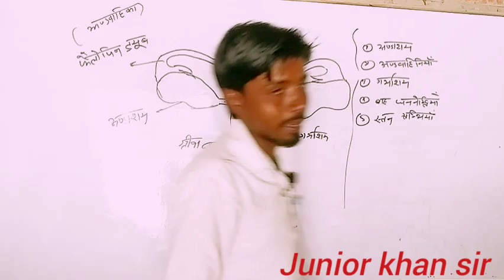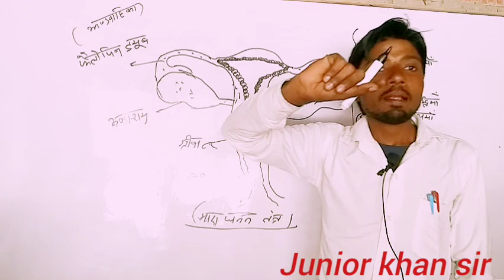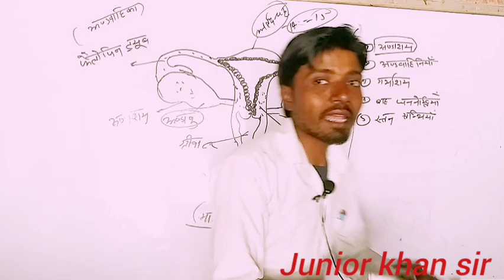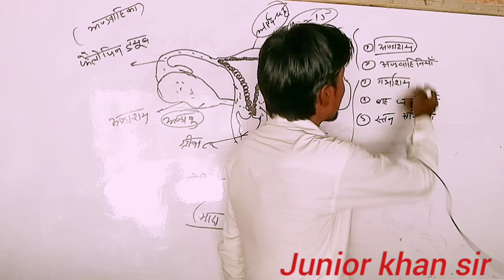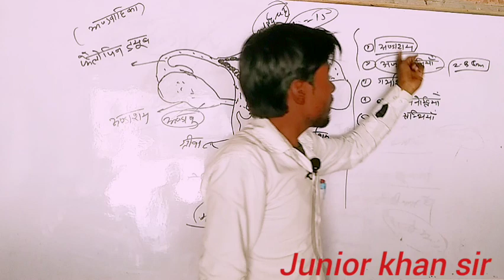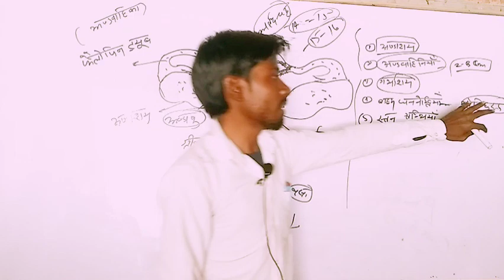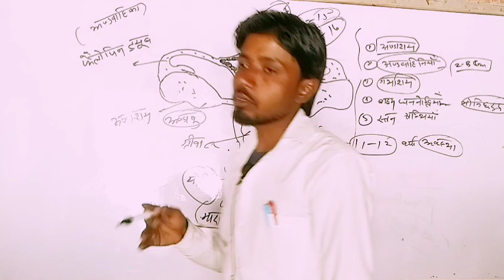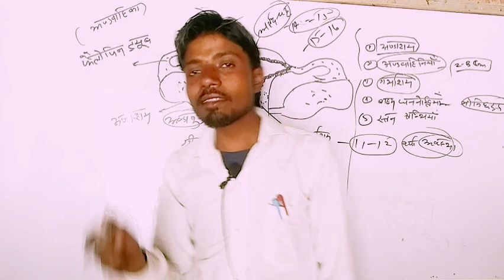मादा जनन तंत्र । by junior khan sir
mada janan tantra kya jota hai
junior kahn sir
khan sir
imoortnat science
yt video
mada janan tantra